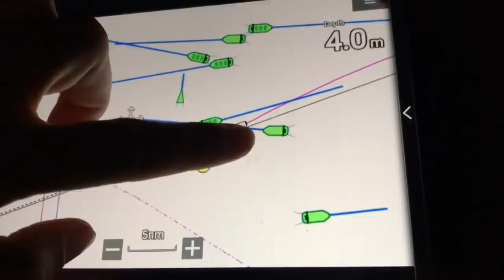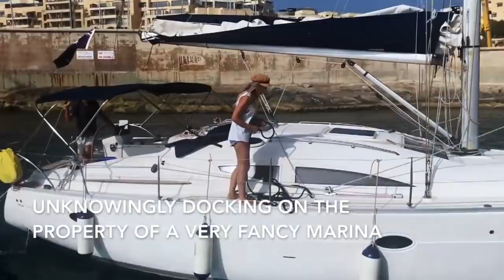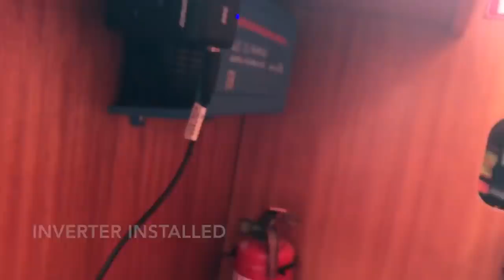3 Days at Sea That Lead us to Incredible MALTA - Vlog #17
3 days at sea for Finding Avalon as we make the crossing from Greece to Malta. Sadly the boom didn't make it :(

Luckily Malta turned out to be the best country we have been to for marine shops and a week of boat jobs surrounded by its enchanting scenery and rich culture did the job.

Xanthe's parents came along for the ride too and experienced boat life for the very first time.

X&J

Xanthe ~ @thexanth
Jackson ~ @jcrannas